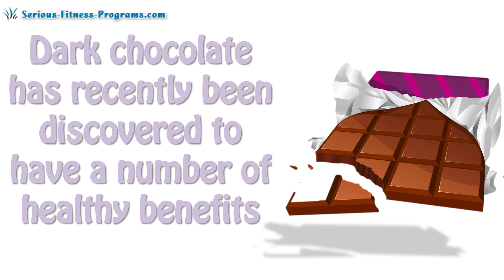Is Dark Chocolate Good For You ? 7 Health Benefits Of Dark Chocolate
Is Dark Chocolate Good For You ?

If you’re trying to lose weight, no doubt you’ve been told to stay away from chocolate. Well, it’s time to break that taboo, Dark chocolate has recently been discovered to have a number of healthy benefits. And today we’re going to see 7 awesome health benefits of dark chocolate if you’re losing weight.

1.Dark Chocolate is good for Your Heart Studies show that eating a small amount of dark chocolate two or three times each week can help lower your blood pressure, improves blood flow and may help prevent the formation of blood clots. Eating dark chocolate may also prevent arteriosclerosis (hardening of the arteries).

2.Chocolate can help you lose weight You may be surprised to know that chocolate can actually help you to lose weight. The University of Copenhagen has found that dark chocolate is more filling than other types of chocolate so by including a bit of dark chocolate in your dessert you can work at reducing your caloric intake while satisfying your craving for something sweet. If you’re losing weight consuming an ounce of dark chocolate three days a week can help your body digest the food you consume, inhibit insulin resistance, and reduce stress and cortisol levels in your body.

3.It can improve your mood: Dark chocolate stimulates the production of endorphins, chemicals in the brain that bring on feelings of pleasure. It also contains the chemical serotonin, which acts as an anti-depressant which is one of the key health benefits of dark chocolate

4.Dark Chocolate is High in Vitamins and Minerals Dark chocolate contains a number of vitamins and minerals that can support your health. Like Potassium, Copper, Magnesium and Iron. The copper and potassium help prevent against stroke and cardiovascular ailments. The iron in chocolate protects against iron deficiency anemia, and the magnesium helps prevent type 2 diabetes, high blood pressure and heart disease.

5.Curb Cravings - Another one of wonderful health benefits of dark chocolate is that the chocolate helps curb cravings. Research proves that dark chocolates have high satiety value and therefore they make you feel full for a longer time. They are packed with MUFA'S (monounsaturated fatty acids) that are known to boost your metabolism and burn fat. When eaten in moderate quantities, dark chocolate is known to slower the digestion process and curb cravings.

6.Chocolate can make you smarter One of the most surprising benefits of eating chocolate is that it can increase blood flow to the brain for 2 to 3 hours. If you have a test or you need to stay sharp at work, taking a quick break with some chocolate can help you to improve your overall alertness and help you to boost brain functions.

7.It protects skin against the sun That’s right! Dark chocolate enhances blood flow, which in turn is great for your skin. Snacking on a few chunks of dark chocolate every other day will also keep your skin hydrated and protect it against sun damage.